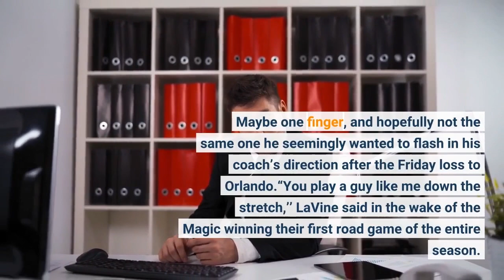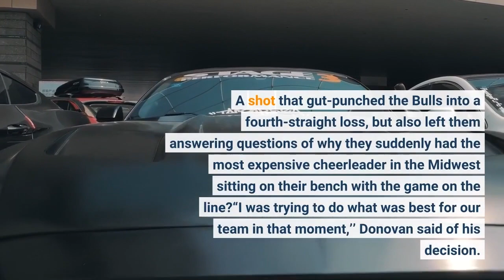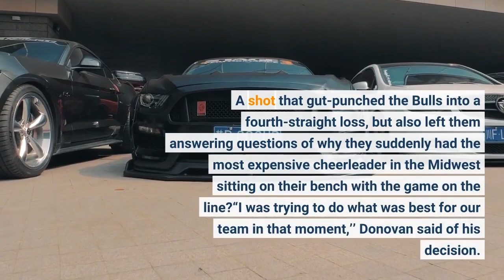The Bulls’ Zach LaVine finding out max deal comes with max expectations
Zach LaVine is no stranger to bad night’s at the office. The amount of times it led to his benching, however, especially in crunch time? Well, the Bulls guard can count that on one hand. Maybe one finger, and hopefully not the same one he seemingly wanted to flash in his coach’s direction after the Friday loss to Orlando.“You play a guy like me down the stretch,’’ LaVine said in the wake of the Magic winning their first road game of the entire season. “Do I like the decision? No. Do I have to live with it? Yeah. Be ready to put my shoes on and play the next game.’’With the 13-3 Celtics coming to town on Monday, he’d better be more than just ready to lace the shoes up and play the next game. Welcome to life as a max contract player, Mr. LaVine. The lights are brighter, the expectations higher, and the scrutiny rabid. First, it’s important to point out that coach Billy Donovan’s decision to sit LaVine in the wake of a dismal 1-for-14 shooting night, was the right one. Trailing by four with 3:43 left, Donovan went with second-year guard Ayo Dosunmu, and for the next three minutes and 38 seconds it looked brilliant. The Bulls not only chased Orlando’s lead down, but took a four-point lead after a Dosunmu blocked shot. It appeared Dosunmu would play hero again, as he stymied Jalen Suggs from driving to the hoop with the clock ticking down. However, credit the Magic guard for hitting a ridiculous step-back three with five seconds left. A shot that gut-punched the Bulls into a fourth-straight loss, but also left them answering questions of why they suddenly had the most expensive cheerleader in the Midwest sitting on their bench with the game on the line?“I was trying to do what was best for our team in that moment,’’ Donovan said of his decision. “That’s my job and my responsibility. To me, I don’t look at it as anything else other than a one-off game.’’It needs to be. In all likelihood, expect LaVine to come out against Boston and have a good showing. That’s just how he’s wired. The issue with this Bulls roster, however, remained they need great from LaVine, not just good. And great on both ends of the floor. Considering where LaVine is in his return from an offseason clean-up surgery on his left knee, that’s all but asking for the impossible. Which leads to the real question the front office has refused to answer – or simply might not want to answer: Did they actually know LaVine’s knee was still an issue when they inked him to a five-year, $215-million deal last summer? LaVine told the media right after he signed that the knee “was great,’’ and executive vice president of basketball operations Arturas Karnisovas never expressed that the knee was a concern. Yet, hours before the regular-season tipped off in Miami, it was announced that LaVine would miss that game and start the year on a knee management schedule. A schedule that Donovan called “expected.